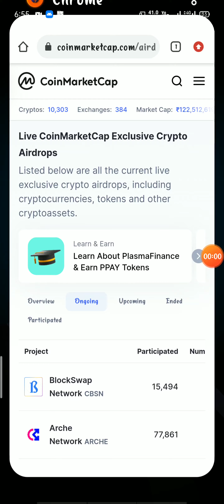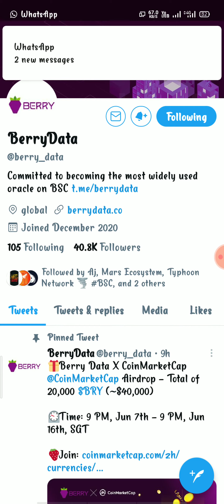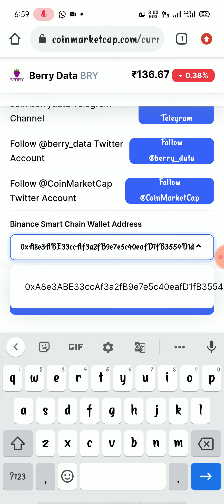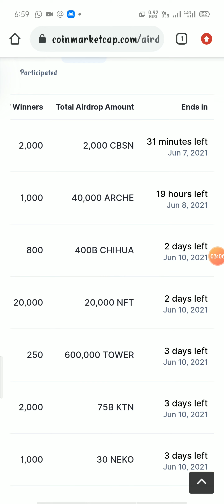CMC Airdrop dont miss